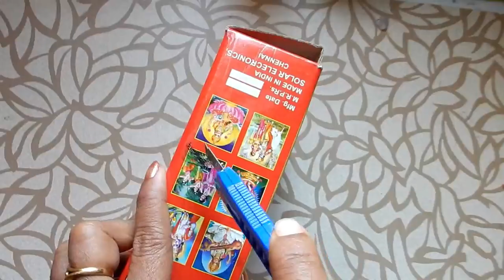Hand made purse || Clutch Purse made from waste cardboard box || Ribbon weaving Purse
Hi Friends
This is my new video Clutch purse making from waste cardboard box. You can make and gift this to your loving one.
It is a best and simple last time gift making idea. It won't take more time to make. so try this and sent your comments. Hope you all enjoy this video.